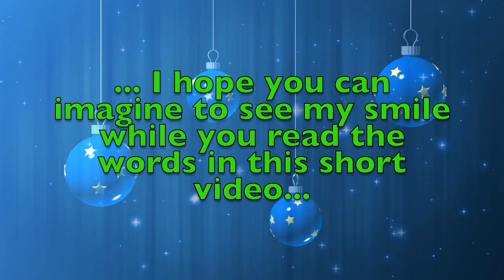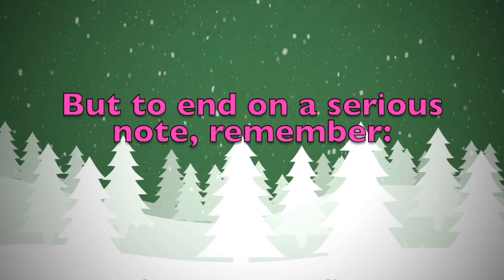Merry Christmas Ilyes! A special message just for you.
Merry Christmas dear Ilyes! These are a few personalised thoughts just for you! Did you like them? Would you send your Christmas wishes to your other friends...? On this youtube channel you will find videos for all kinds of names and nicknames. So, what are you waiting for? Surprise your friends by sending them a personalised video!